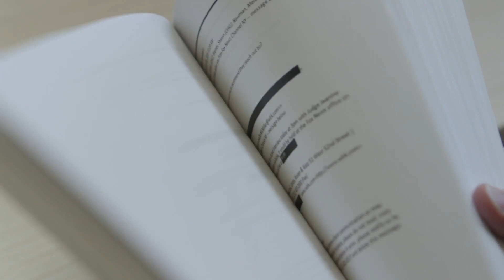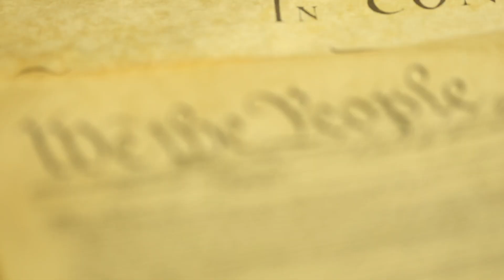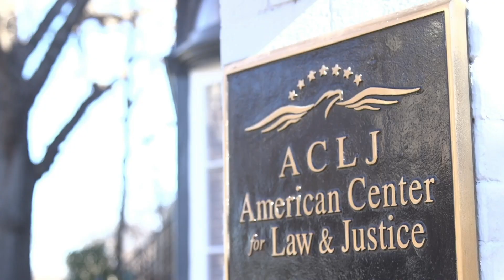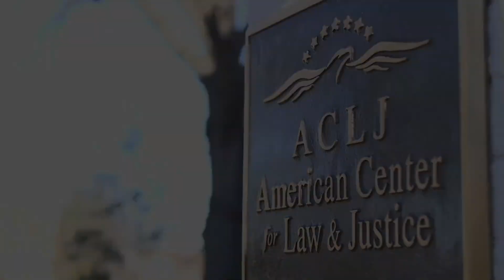BOMBSHELL: Mueller Team “Accidentally” Wipe Phones 27 Times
On today’s Jay Sekulow Live, we discuss the bombshell revelation that Bob Mueller’s team, including Mueller himself, “accidentally” wiped their cell phones during the Russia Hoax investigation. Some of them wiped their phones multiple times.